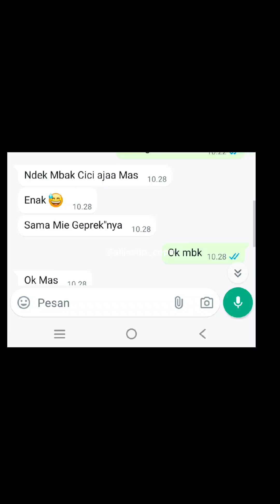Review telur geprek di warung mbk chici